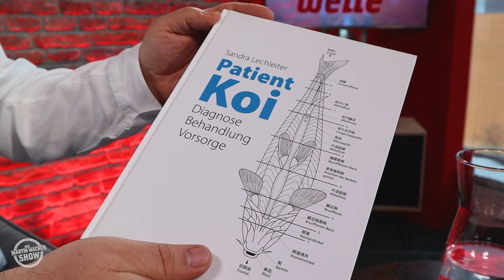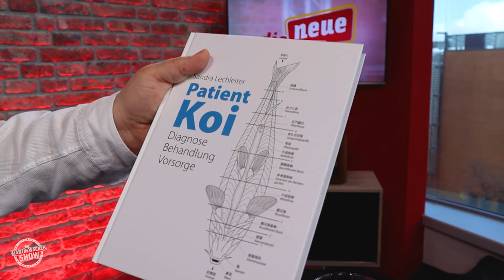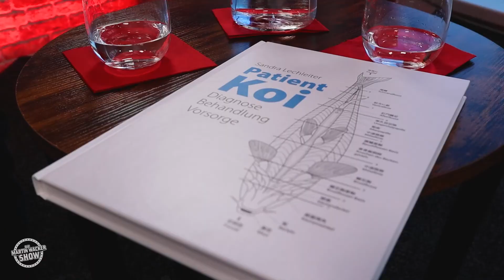Die Martin Wacker Show - zu Gast Fischtierärztin Sandra Lechleiter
Jeden Sonntag trifft Martin Wacker prominente Persönlichkeiten aus der Region in der Martin Wacker Show. Am Sonntag den 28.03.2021 war die Fischtierärztin Sandra Lechleiter aus Neuenbürg zu Gast. Sandra Lechleiter war schon früh an Tieren interessiert aber das der Weg mal als Fischtierärztin endet - hätte sie selbst nicht gedacht. Wie man Fischtierärztin wird, was in dem Beruf wichtig ist - welche Art von Fischen sie untersucht und warum gerade Kois so wertvoll sind, das erzähle Frau Dr. Sandra Lechleiter aus Neuenbürg Martin Wacker im Interview.